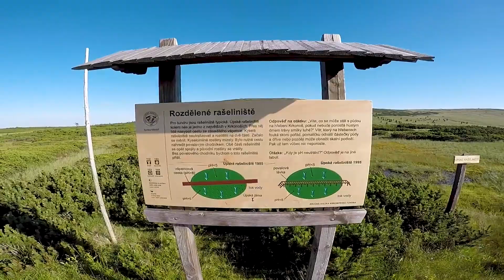Krkonoše 2018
Jednodenní 23 km trek na západ Slunce na Sněžce :-)

Pec Pod Sněžkou parkoviště
Lesní bouda
Hnědý vrch rozhledna
Lyžařská bouda - výborné jídlo (doporučuji)
Lyščí hora
Chalupa na rozcestí
Výrovka
Luční bouda
Slezský dům
Sněžka
Západ Slunce
Růžohorky
Pec pod Sněžkou